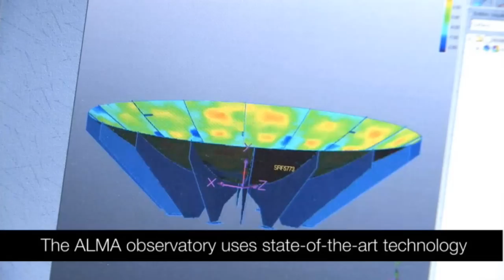ALMA (Atacama Large Millimeter Array)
The Atacama Large Millimeter/submillimeter Array (ALMA) is an international partnership between Europe, North America, East Asia and the Republic of Chile to build the largest astronomical project in existence. It is an astronomical interferometer, comprising an array of 66 12-meter and 7-meter diameter radio telescopes observing at millimeter and submillimeter wavelengths. It is being built on the Chajnantor plateau at 5000 meters altitude in the Atacama desert of northern Chile. ALMA is expected to provide insight on star birth during the early universe and detailed imaging of local star and planet formation. Costing more than a billion dollars, it is the most ambitious ground-based telescope currently under construction. ALMA will begin scientific observations in the second half of 2011 and is scheduled to be fully operational by the end of 2012.

I replaced the music because every trailer of this syle on the ESO site has the same music, and it was  a song that should be played only once, but if you hear it more than once more than once it hurts. The other video of the ELT i am uploading has the original music.